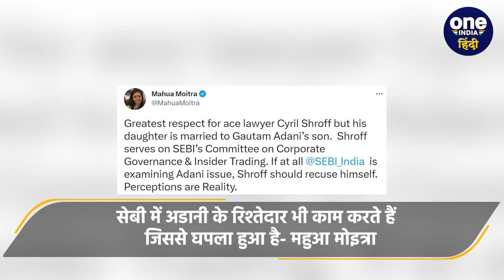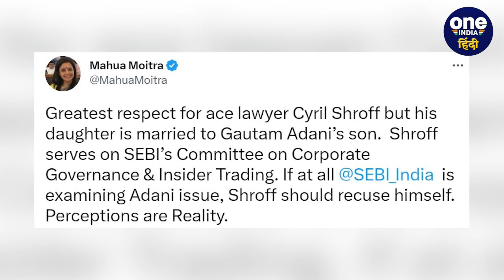Hindenburg Report: Gautam Adani के Family पर Mahua Moitra ने लगाए गंभीर आरोप | वनइंडिया हिंदी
अमेरिका की हिंडनबर्ग रिसर्च एजेंसी (Hindenburg Research) की अडानी ग्रुप (Adani Group) पर लगाए गए आरोपों को लेकर राजनीति गरमा गई है. इस मामले को लेकर गौतम अडानी पर गंभीर आरोप लगाए जा रहे हैं. अब, तृणमूल कांग्रेस (TMC MP) की सांसद महुआ मोइत्रा (Mahua Moitra) ने अडानी परिवार (Adani Family) पर गंभीर आरोप लगा दिए हैं.